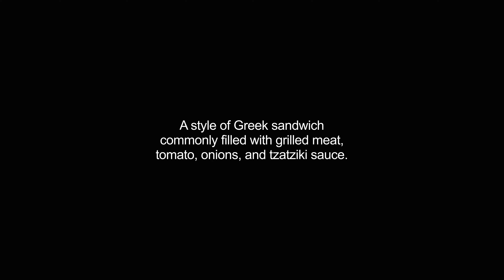gyros video Dictionary meaning and pronunciation